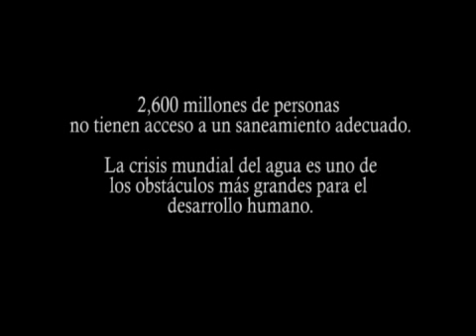AGUA II Caravana Documental Tacna 2006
Documental realizado durante la II CARAVANA DOCUMENTAL en su parada en la ciudad de Tacna, Noviembre 2006.

La CARAVANA DOCUMENTAL es uno de los proyectos de la asociación DOCUMENTAL INDEPENDIENTE PERUANO (DIP)

Participantes: Jose Feliciano Chipana, Yuliana Ayala, Grizzly Astete, Natalia Maysundo, Luis Daniel Casazola.